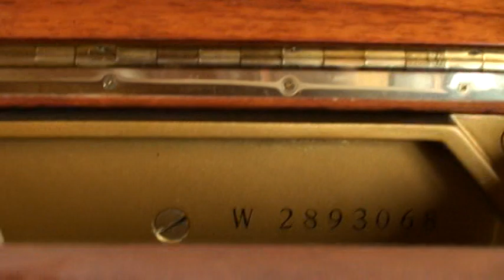【中古ピアノ】動画 ヤマハピアノ W104 ピアノ屋ドットコム 埼玉県春日部市にお嫁入り!